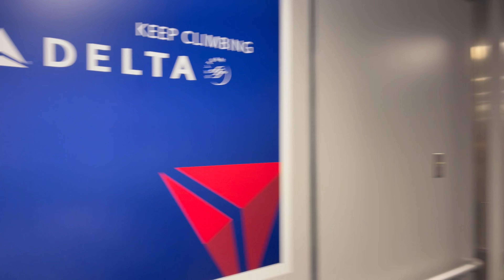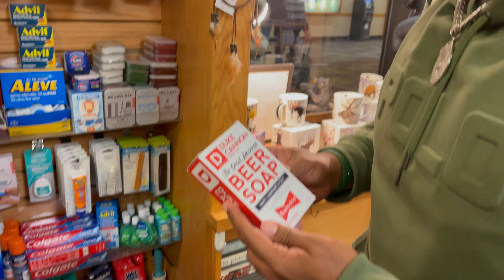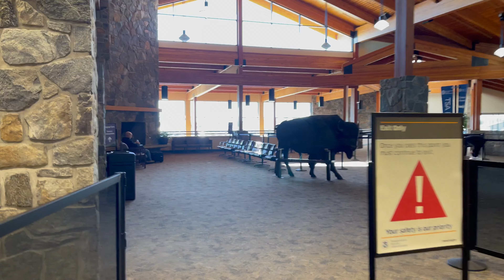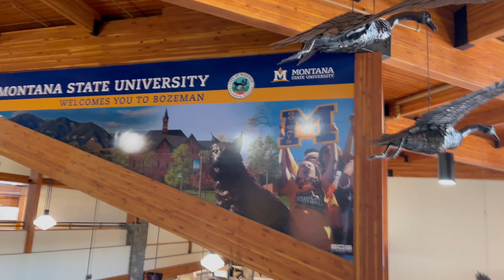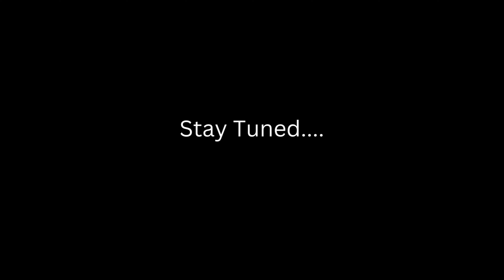Surprise Birthday Trip! | Vlog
It's October and that means its birthday season for me and Darrius! I decided to take him on a surprise trip!